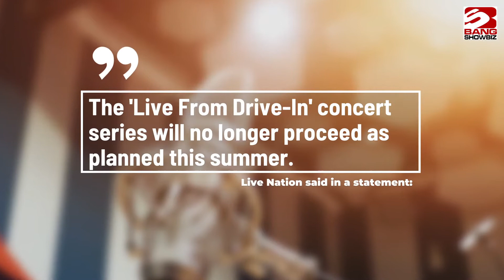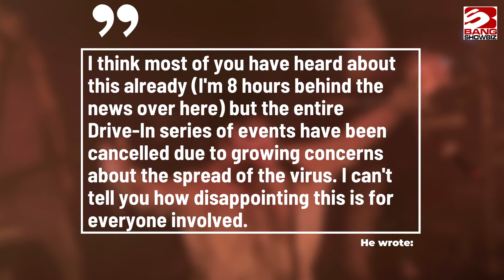Gary Numan Drive-In gigs axed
Gary Numan's planned 'Utilita Live From The Drive-In' are no longer going ahead as promoters Live Nation believe it's too risky with localised lockdowns happening in the UK.